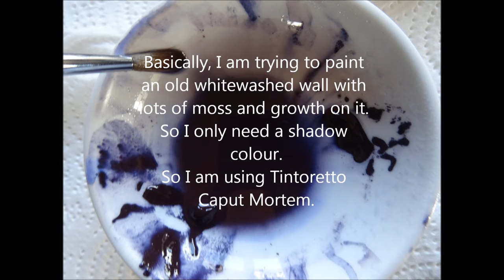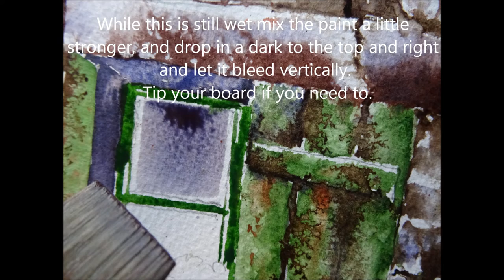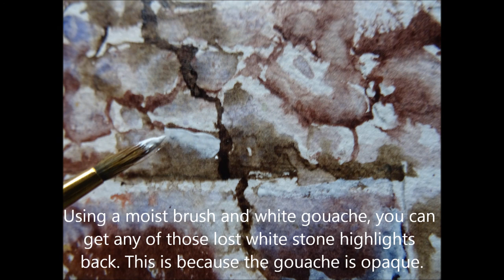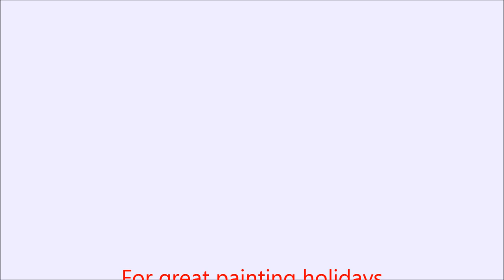Green Shutters in Greece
The latest tutorial by Martin Stephenson. Using his painting 'Green shutters Greece' he shows how to use ink combined with watercolours. Martin runs Art Holidays in Bulgaria, Greece and Asia.
He is also the Author of an e-book called 'Watercolours for Beginners'.